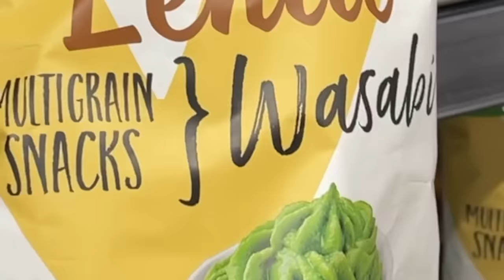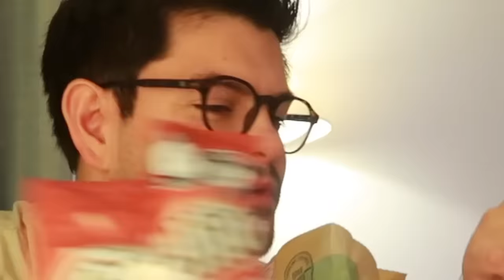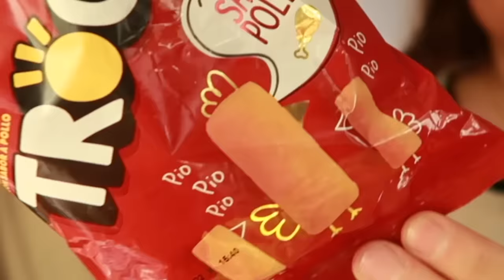PROBANDO sabores RAROS de PAPITAS en COLOMBIA !!! | Benshorts